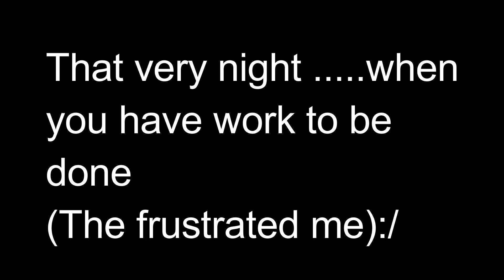Bangalore To Tumkur II birthday wishes to a subscriber II bike swap II gixxer sf II pulsar 220 II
Had a short ride to Tumkur and took the pulsar 220 on a short spin
thanks hamsraj

 i may not be regular in my uploads ...Thanks to the examinations  -__-

Here's the link to my FB page This is where i update my upcoming rides and reply to your messages :)